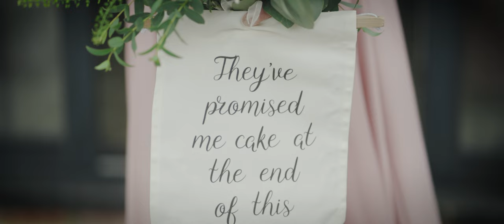Abii & Rob - Summer Wedding at Lains Barn - Sony FX3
Filmed on Sony FX3